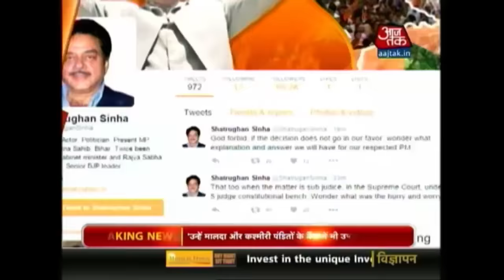10 Minute 50 Khabrien: | January 24th, 2016 | 10 AM